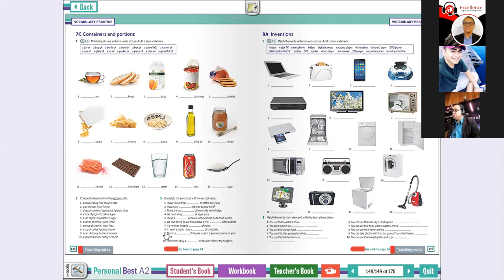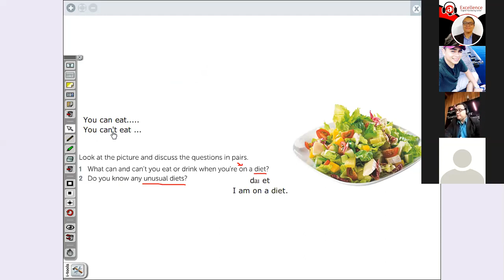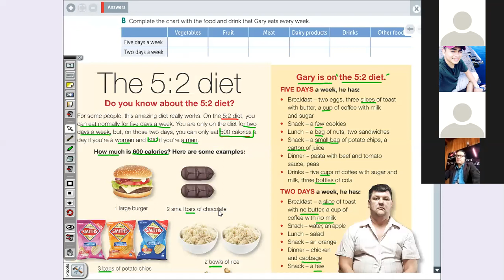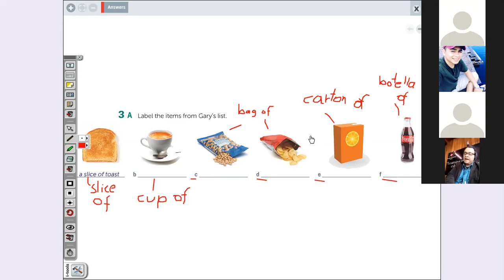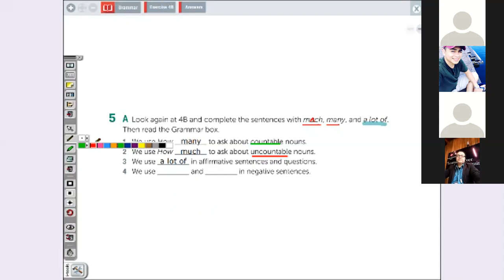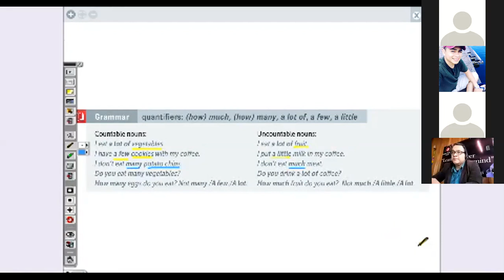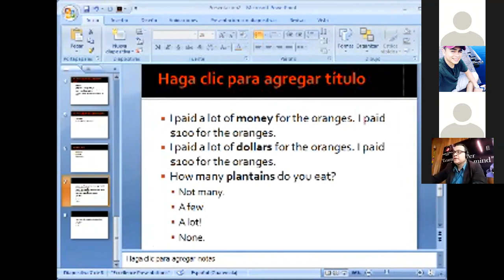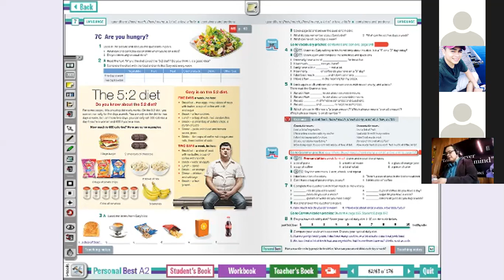How Much and How Many • Inglés para Principiantes y Nivel Básico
🍏💻 HOW MUCH and HOW MANY en inglés. En este extracto de nuestras clases de inglés a distancia para personas de nivel Principiante y Básico.

🍏🍎👨‍🏫Contenido
• HOW MUCH • HOW MANY • A FEW • A LITTLE • SOME •

🍎💻EducaciónaDistancia | Aprende Inglés a Distancia para Niveles Principiantes y Básico desde la seguridad y tranquilidad de tu hogar.

🧠❤️🍏 ¡Cuida de tu salud mental aprendiendo algo nuevo hoy!